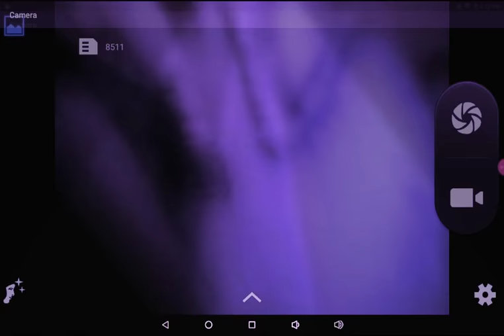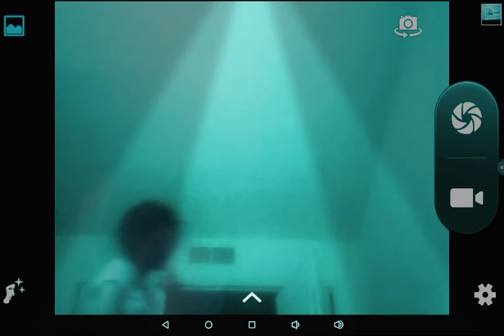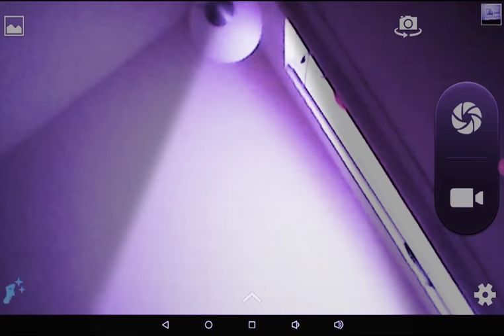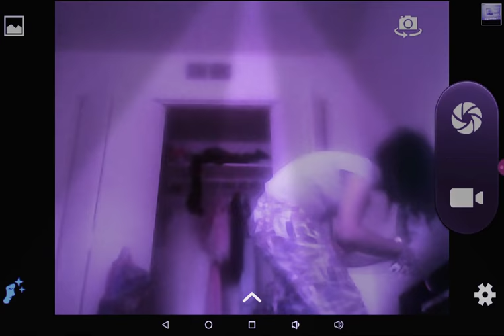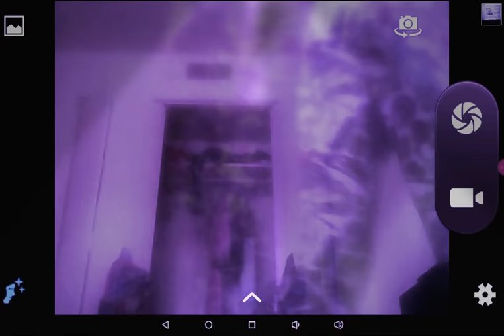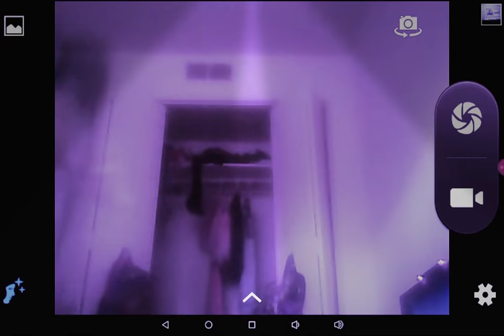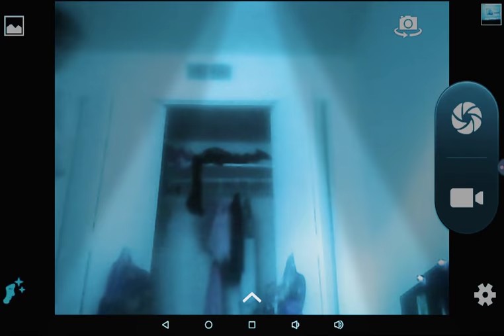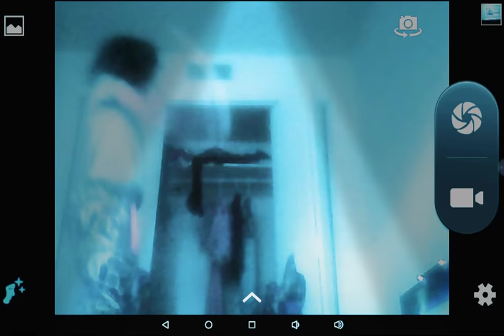JUST DANCE!!!!!!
Yayual